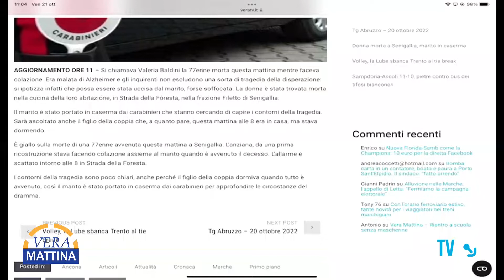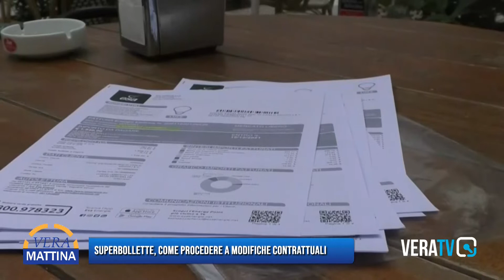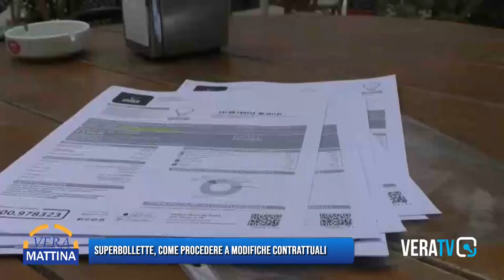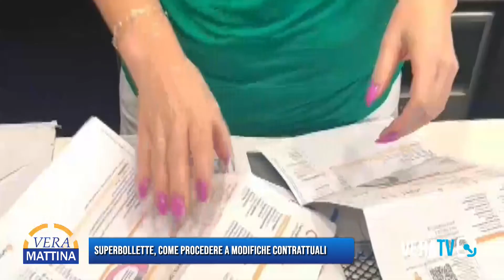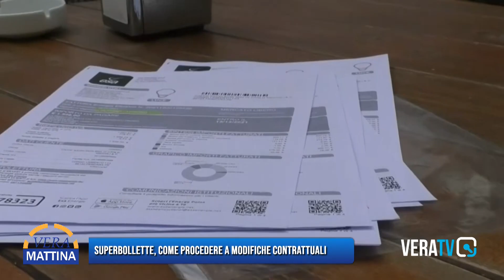Vera Mattina - Superbollette, come procedere a modifiche contrattuali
Ospite l'avvocato Andrea Agostini